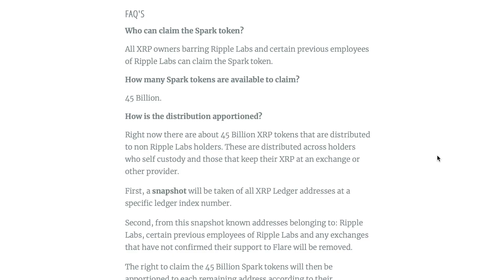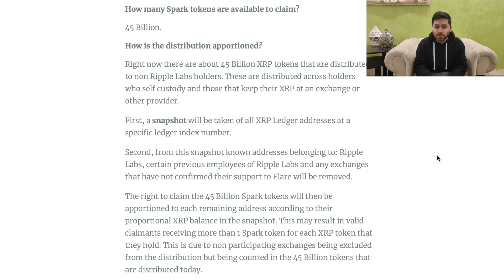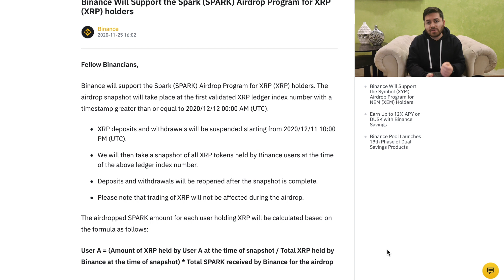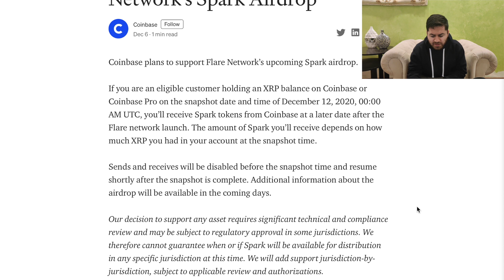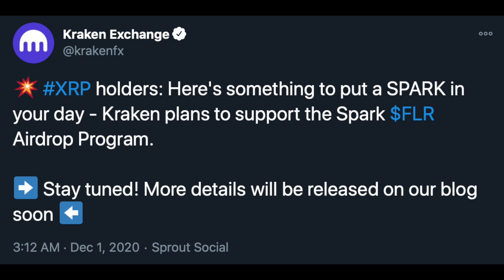Must Watch This If You Own XRP! (Spark Airdrop)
2. Like.
3. Comment.

If you even own a single XRP you need to watch today's video. We will be talking about one of the most important things regarding Ripple's XRP for the year. This is the first time ever, you will receive an upcoming crypto token for free just for investing in XRP.

Flare Network's Spark crypto token is an upcoming crypto token that you can get for free if you already own Ripple's XRP. Whether your XRP is stored in a crypto exchange or a wallet you are eligible for this amazing airdrop.

So stick until the end of the video to find out all the details on how you can receive the Spark crypto token for free based on how many XRP you currently own.